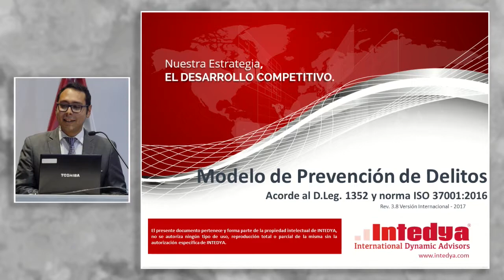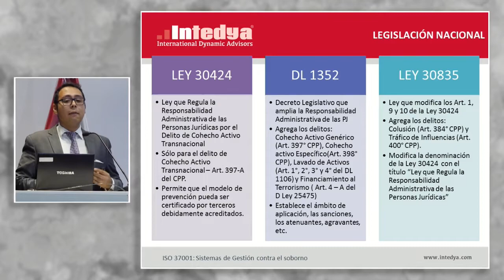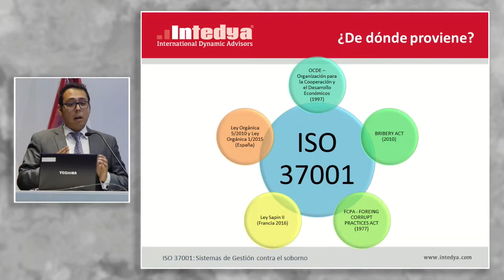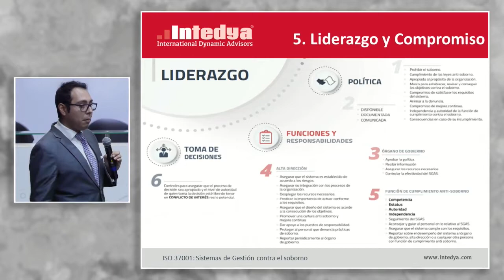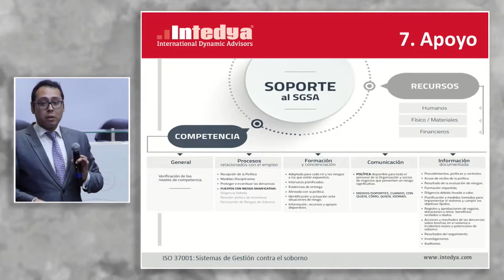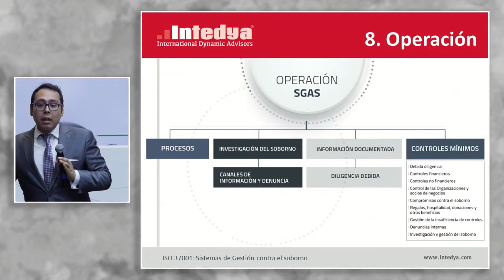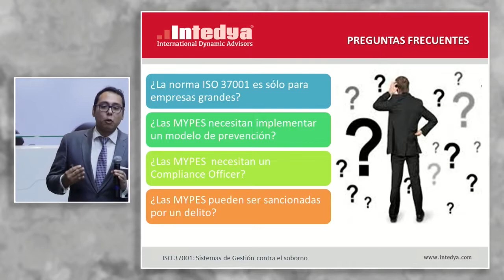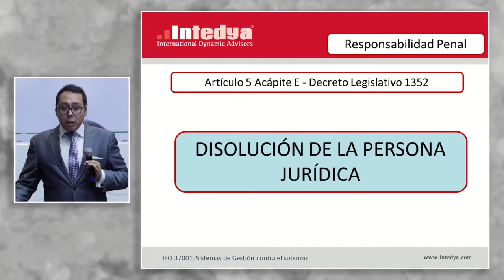ISO 37001 Sistema de Gestión Anti-Soborno: GUERRA, Fredy (22 de Agosto)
"ISO 37001 Sistema de Gestión Anti-Soborno"